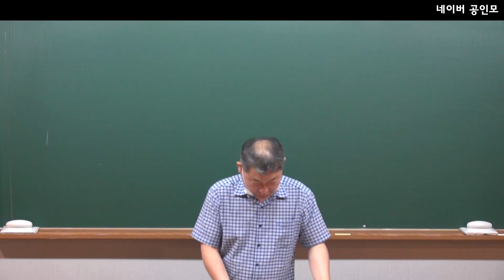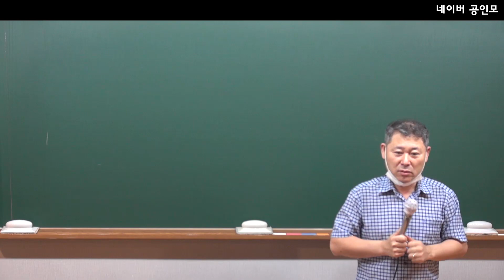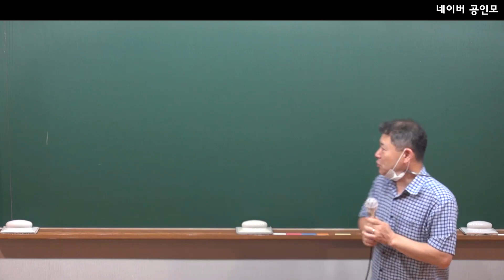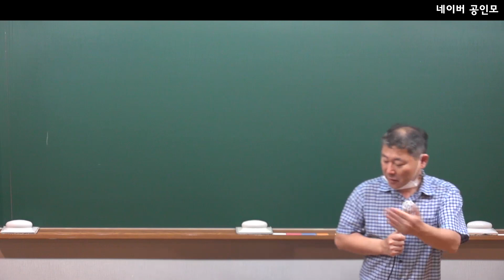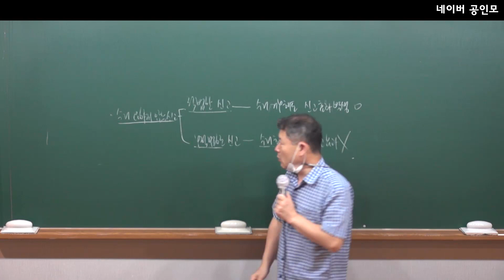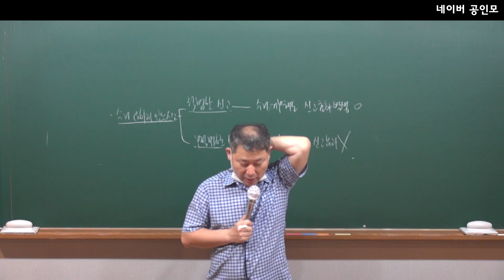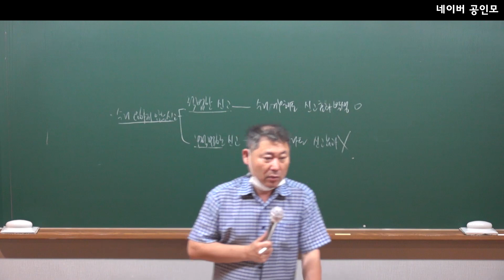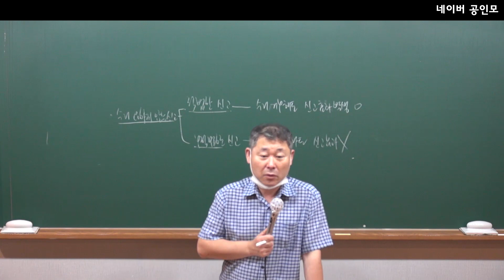기본이론 행정법 20강